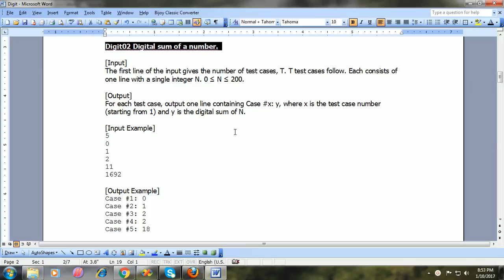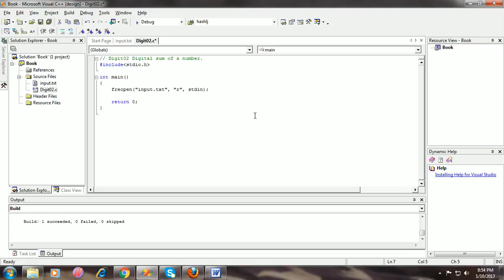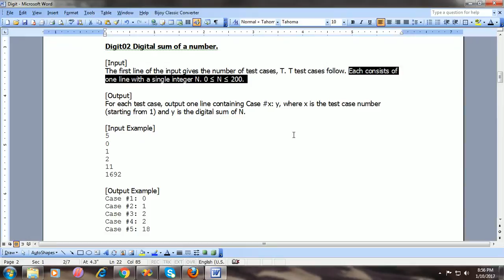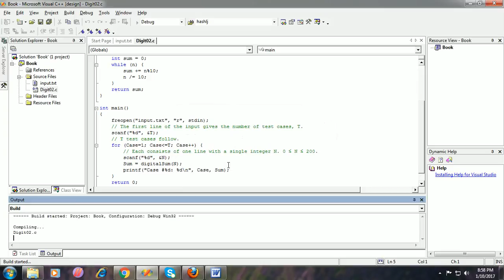Digit02 Digital sum of a number